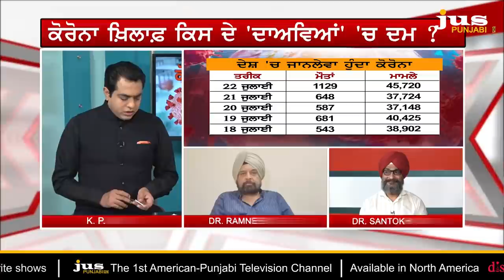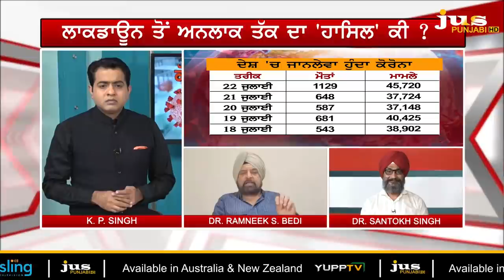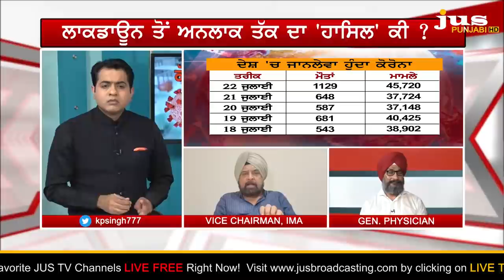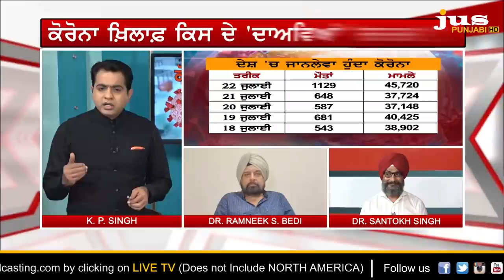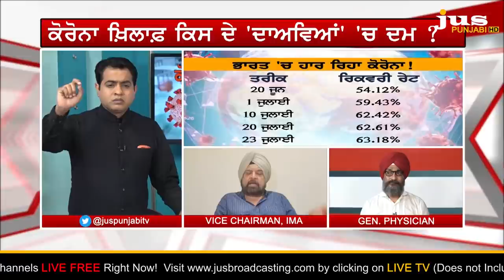1129 Deaths in 24 Hours due to Covid: Has Govts Surrendered ? || To The Point || KP Singh